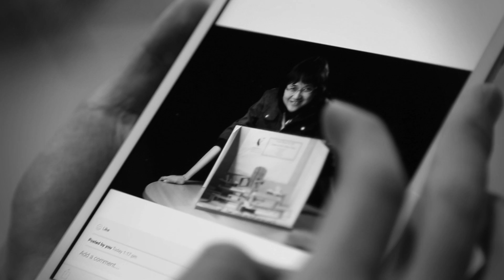Teaching Excellence at SMU: Rosie Ching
Pinball machines. Roulette wheels. Slot machines. If you were convinced that we were describing a new entertainment complex due to spring up in Singapore soon, you would've been wrong. These are just some of the innovative classroom tools that Rosie Ching, Senior Lecturer of Statistics at SMU, uses to teach fundamental statistical concepts to first-year students. To find out how Rosie and the rest of SMU's faculty can transform you with their unique brand of teaching, now.